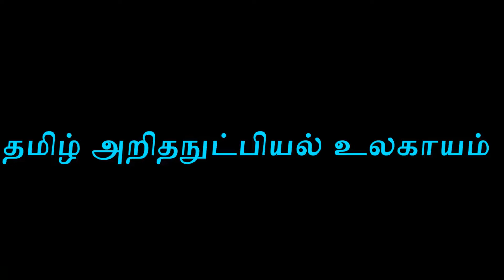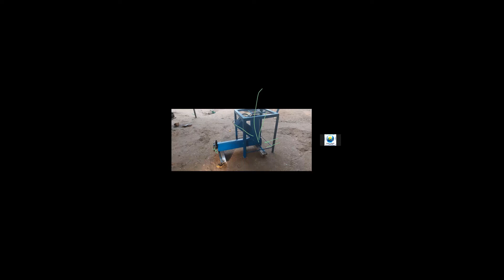வினைத்திறன் மிக்க உள்ளூர் அடுப்புகள்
தமிழ் அறிதநுட்பியல் உலகாயம் (இலங்கை)
சிறப்பு உரையாடல் எண்: எண்: 09                                                         காலம்:                                                                                                                                 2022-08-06 (சனிக்கிழமை) பிற்பகல் 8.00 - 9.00 (இலங்கைநேரம்)
தலைப்பு:                                                                                                                                    வினைத்திறன் மிக்க உள்ளூர் அடுப்புகள்.
துணைத் தலைப்பு:                                                                                                    எரிபொருள் நெருக்கடிக்கு உள்ளூர் தீர்வுகள்]
உரையாளர்:
தவமணி தவராசா,
டயானா மீளசுழற்சி மற்றும் உற்பத்தி நிறுவனம்,                    இல-108,பலாலி வீதி,யாழ்ப்பாணம்
ஒருங்கிணைப்பு:                                                                              சி.சரவணபவானந்தன்,
செயலாளர்,தமிழறிதம்